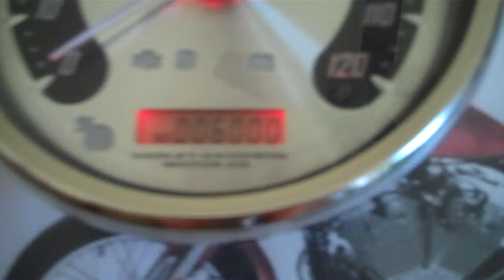67269-04 5 Inch Speedometer 6000 Miles.MP4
04-07, 5" Speedometer Part #67269-04 with only 6,000 Miles, Fits Touring Road King and Some Softail Models. Original P/N 67474-04 Reinstated Miles. It was tested and works great.  Alum Face.